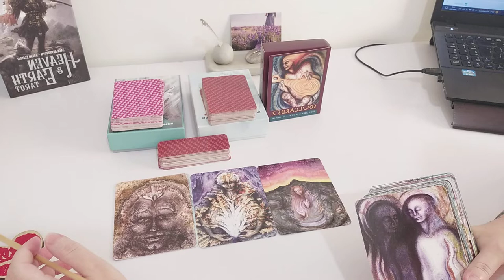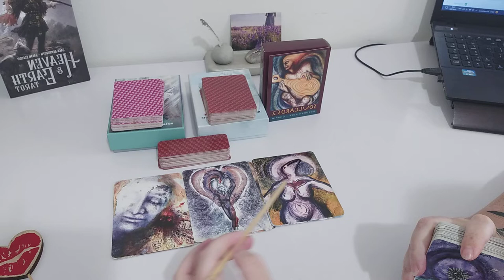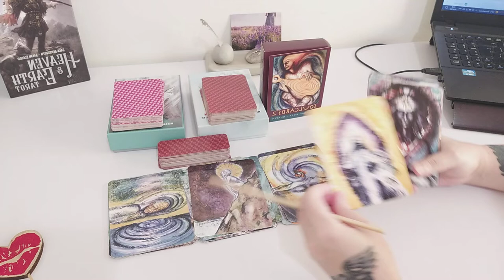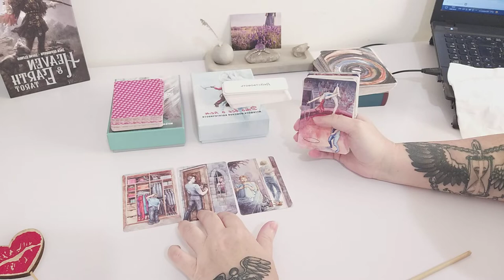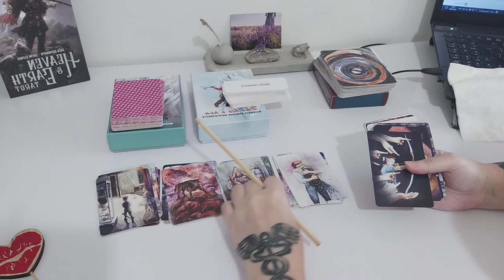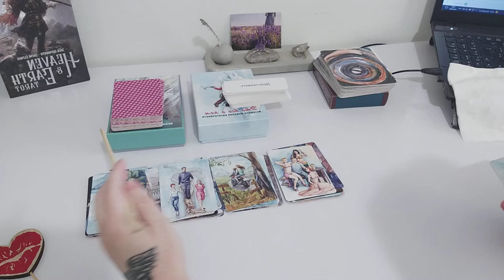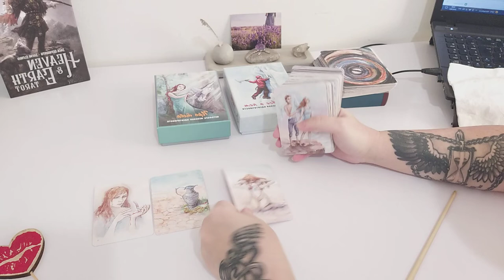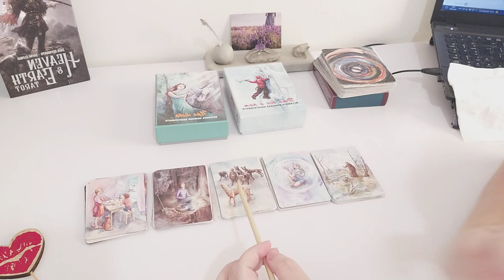Обзор на оракул Soulcard 2 и мак карты.